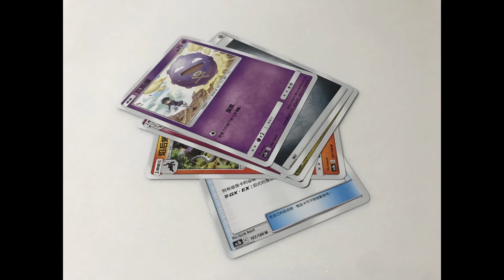寶可夢卡牌遊戲 太陽&月亮 雙倍爆擊 SET B 三包